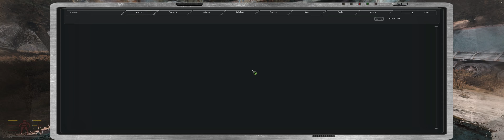STALKER GAMMA MERCENARY